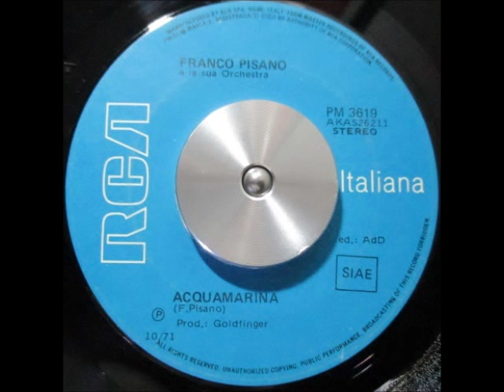Franco Pisano - Acquamarina